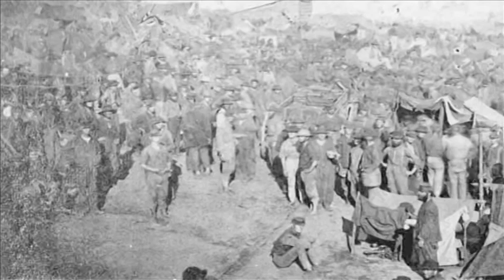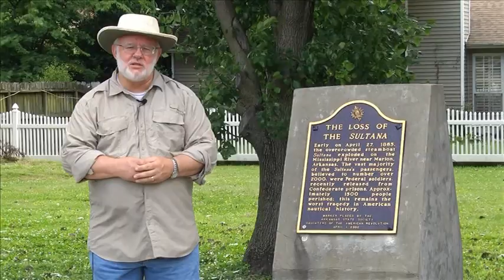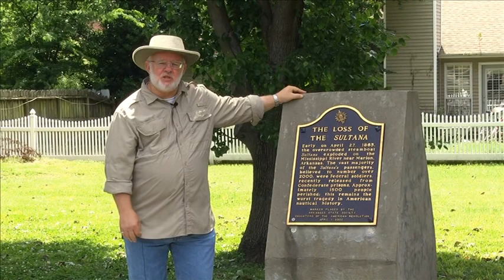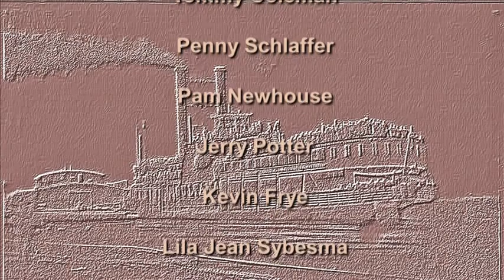Sultana, The Last Great Tragedy of the Civil War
In 1865, The Sultans, a riverboat on the Mississippi River was overloaded with Federal prisoners returning home. It exploded near Marion, Arkansas. 1,800 of the 2,500 passengers died. This film tells some of this tragic story.